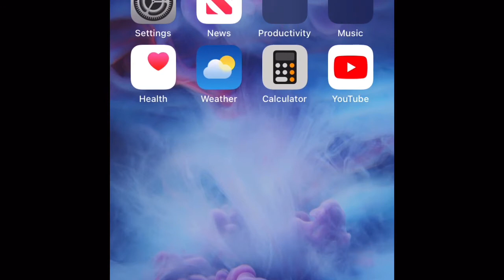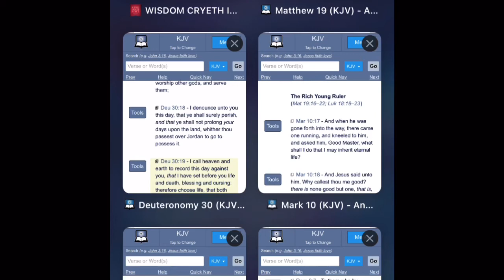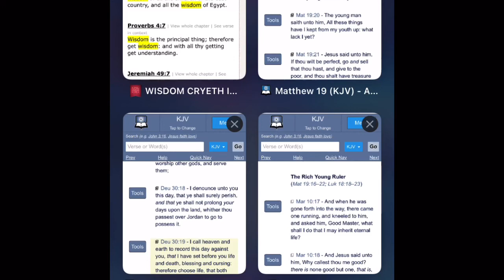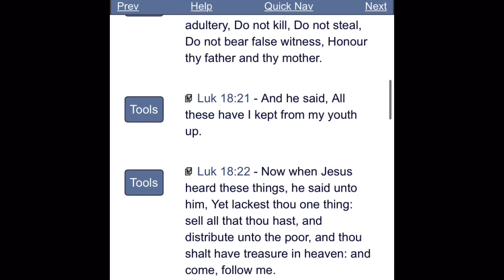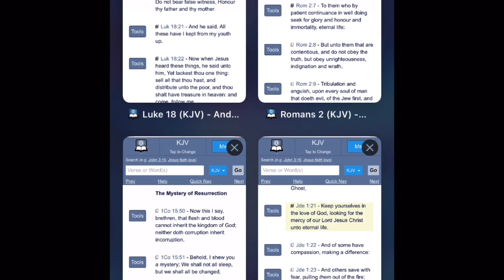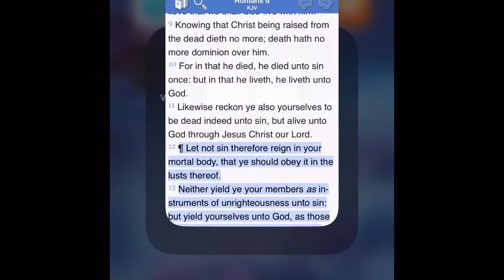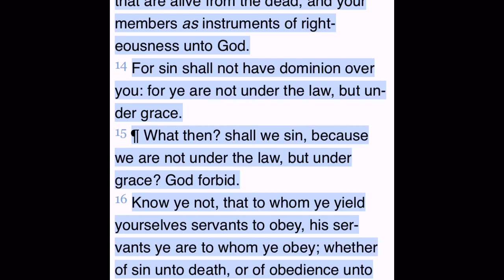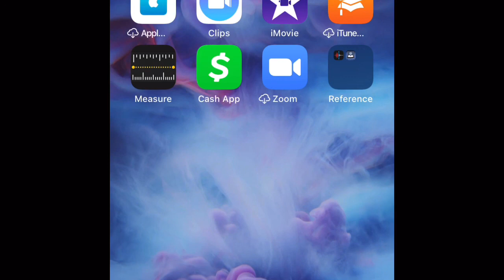FIGHT THE GOOD FIGHT OF FAITH, LAY HOLD ON ETERNAL LIFE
Tit 3:7 That being justified by his grace, we should be made heirs according to the hope of eternal life.